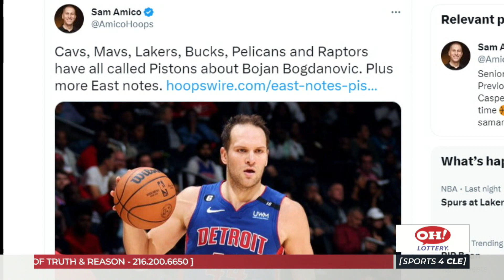How Likely is a Bojan Bogdanovich Trade for the Cavaliers? - Sports4CLE, 1/26/23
Dave Bacon and Sam Amico discuss the possibility of a Bojan Bogdanovich trade between the Cavaliers and the Pistons.